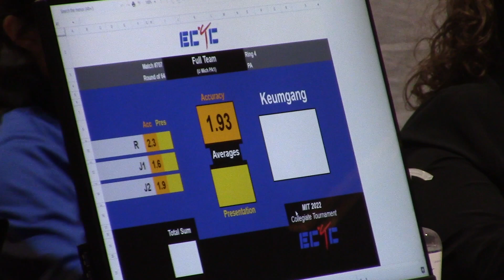Brown2022 PA1 Synchronized